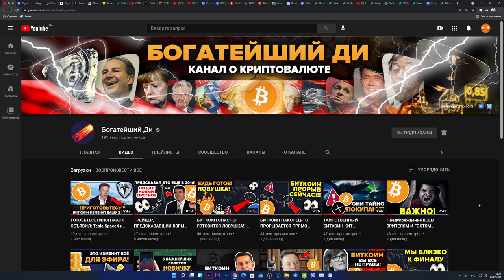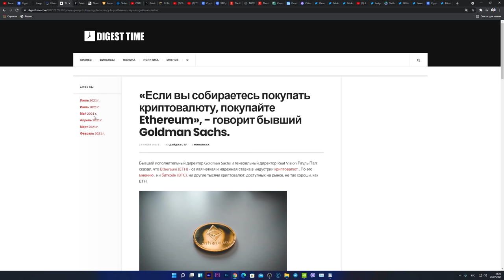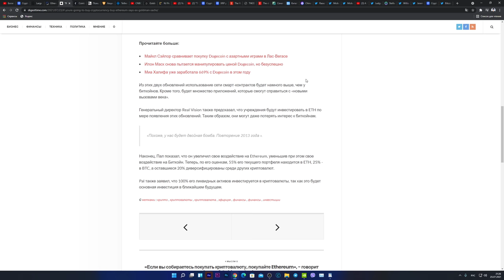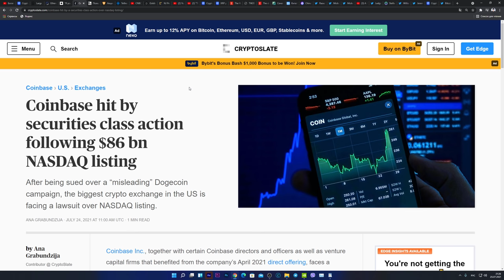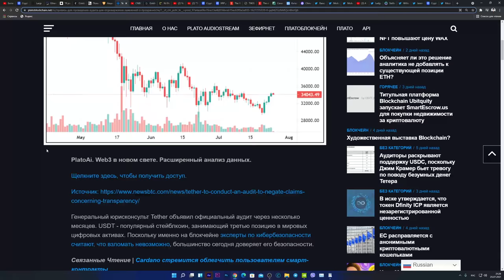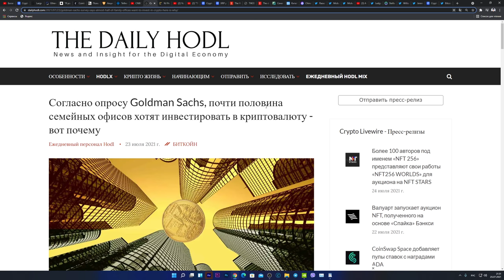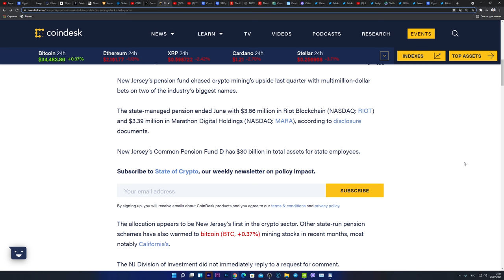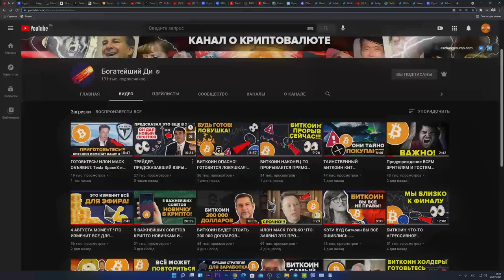COINBASE МОЖЕТ ОБРУШИТЬ РЫНОК! КИТЫ СКУПАЮТ ЭФИРИУМ ПРЯМО СЕЙЧАС!!! СПРОС НА КРИПТУ РАСТЕТ [отчет]